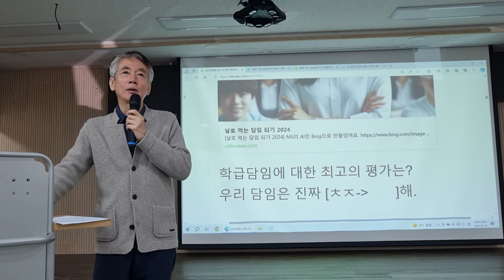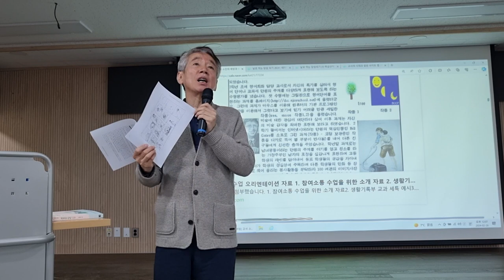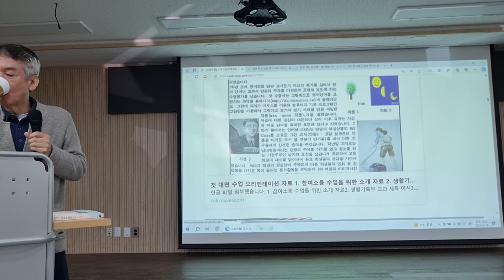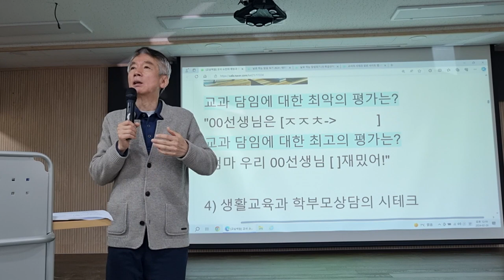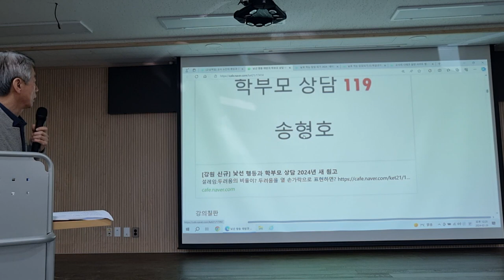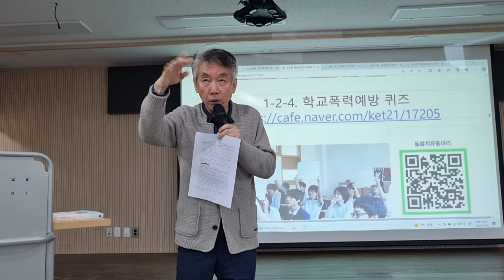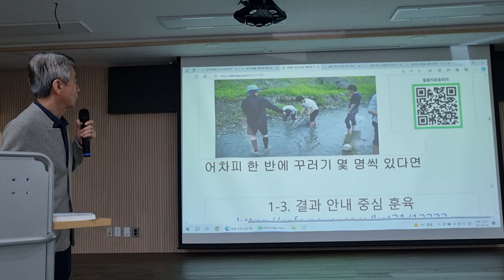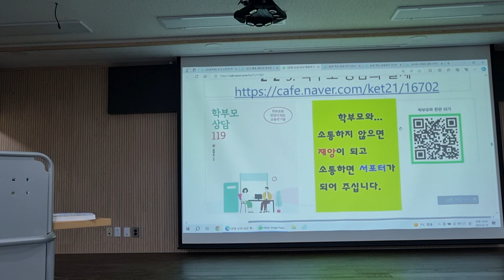교사 소진의 예방과 회복 경기도 의정부 송현고 2차시